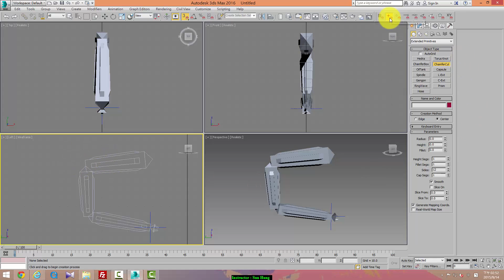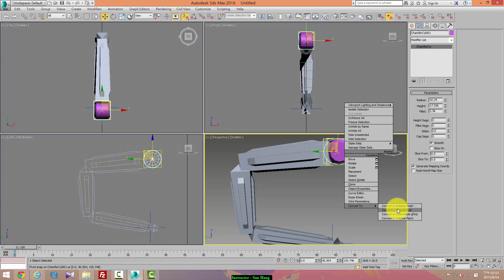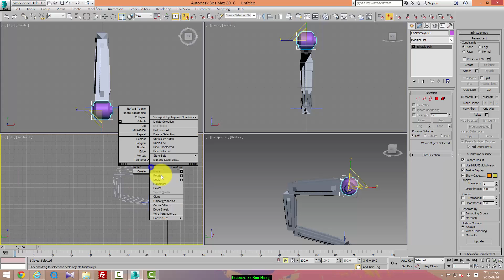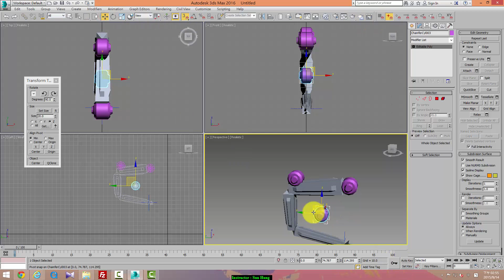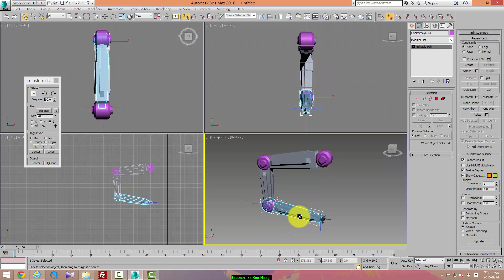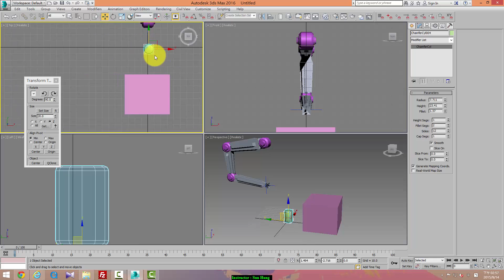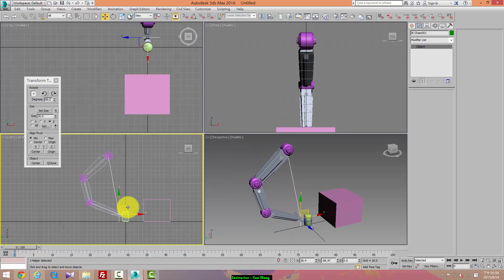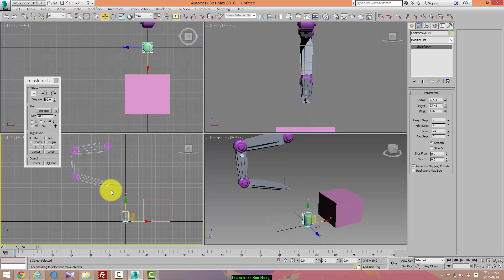20150914_03_骨架/IK_02